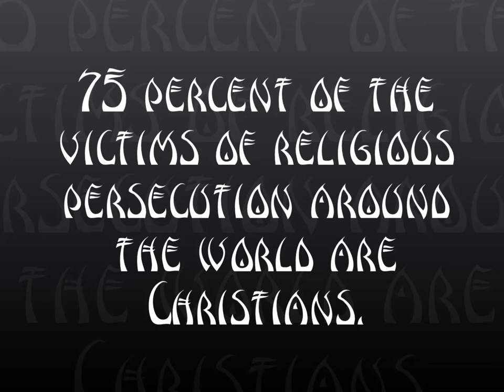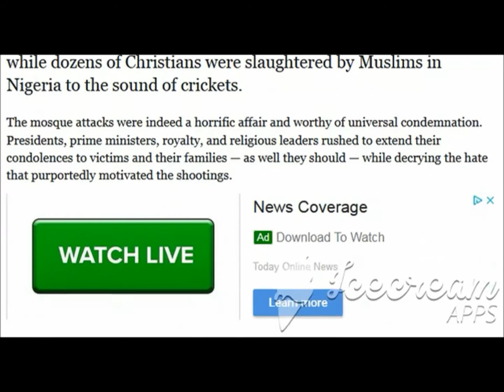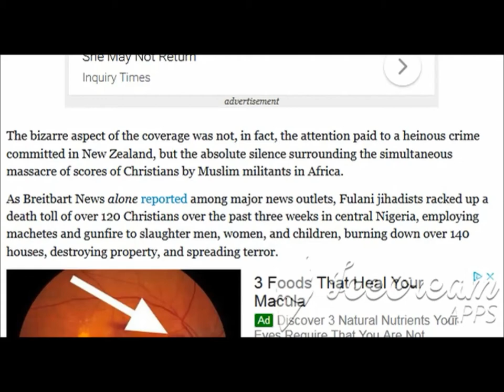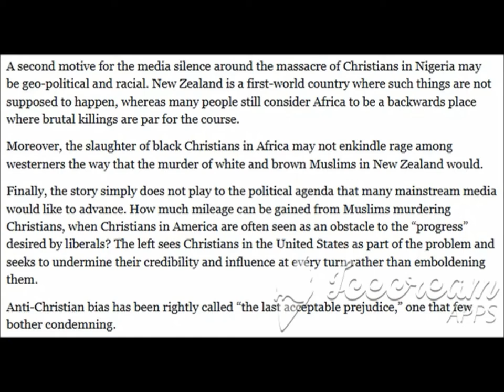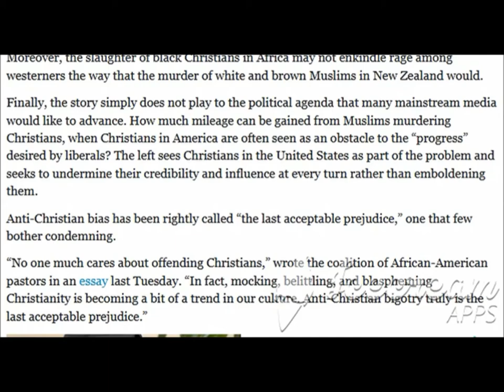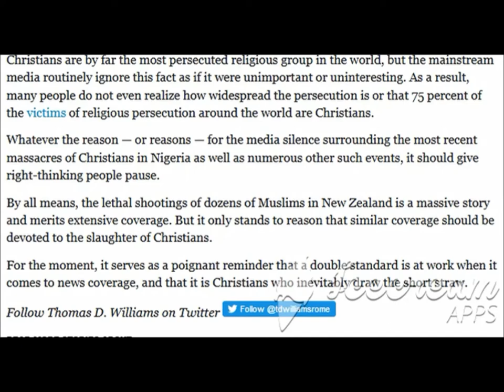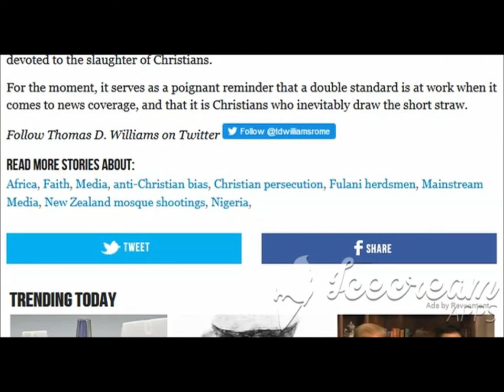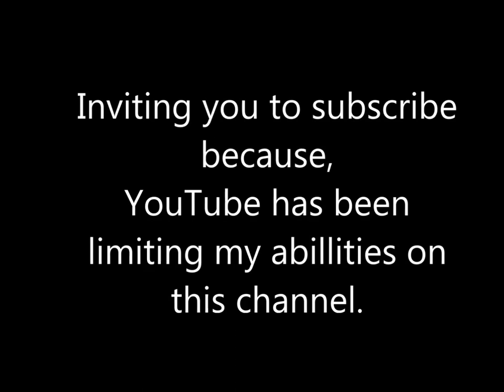75% of religious persecution victims are Christians